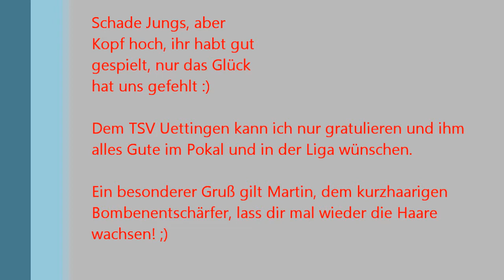4. Runde Toto-Pokal SV Altfeld - TSV Uettingen 3:4 n. E.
Torchancen und Elfmeterschießen vom Toto Pokal Spiel gegen TSV Uettingen am 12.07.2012 in Altfeld.